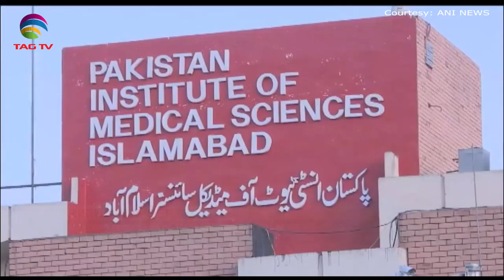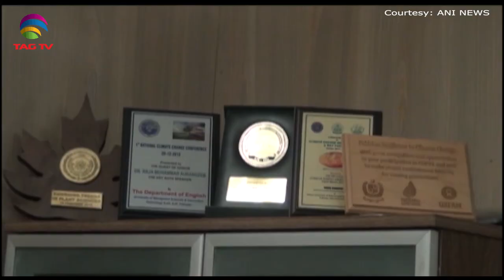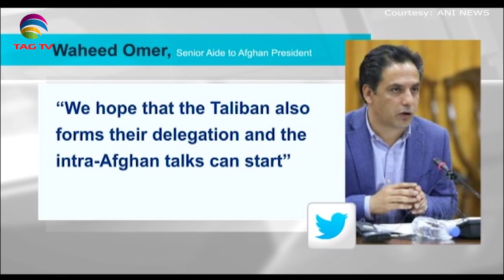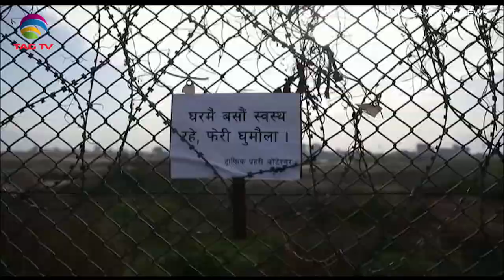South Asia Newsline News Bulletin March 30, 2020 - TAG TV Super Prime Time